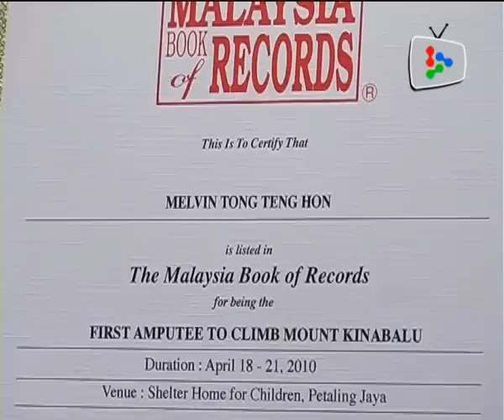Courage - Disability is Nothing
Melvin Tong lost his right leg when he was 17 but he didn't let that stop him from achieving his goals in life.  He became the first amputee to climb Mount Kinabalu to help raise awareness for the cause against child abuse and continues to inspire others.